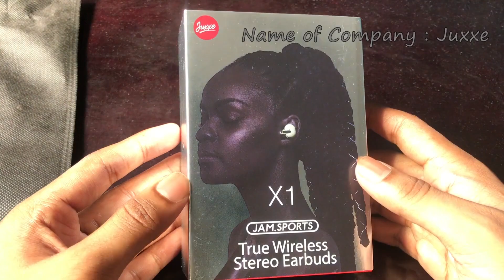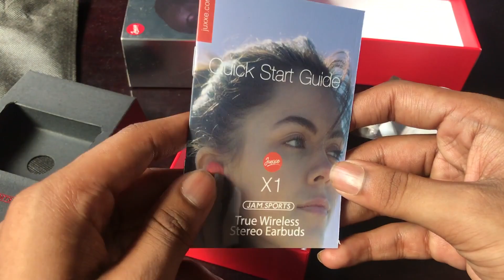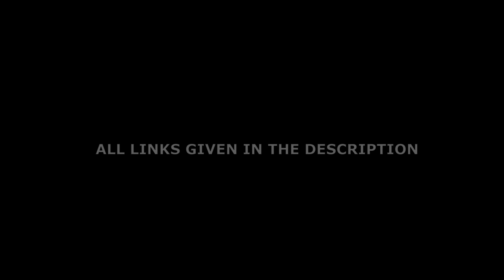Best Wireless Earbuds - Most Comfortable Bluetooth Earphones 2019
Wireless Bluetooth High Bass Earbuds 2019 from Juxxe

Best Wireless EarBuds Gadgets - Juxxe JAM SPORTS X1 Wireless Earbuds True Wireless Bluetooth
Wireless Bluetooth waterproof Headphones with High quality Bass and good battery performance in 2019.